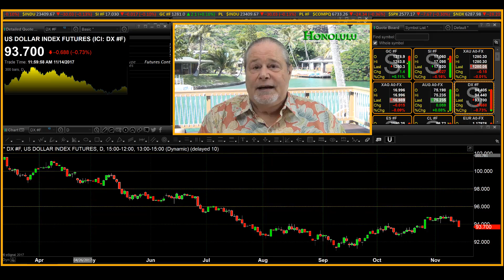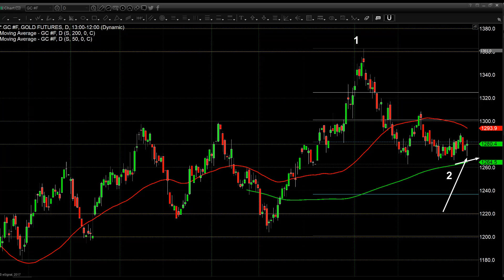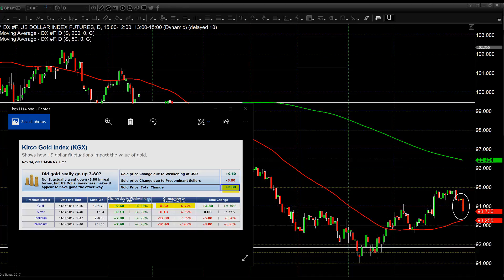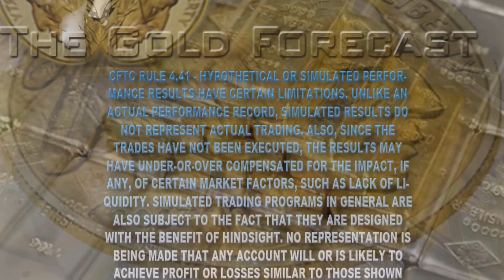Hard Drop in Dollar Moves Gold Higher - 11/14/2017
Losing almost 7/10 of a percent today, the U.S. dollar was instrumental in raising gold prices, even compensating for the modest amount of selling of gold. As of 3:30 PM Eastern standard time, the U.S. dollar index is currently trading down 64 points at 93.745. Weakness in the U.S. dollar was more than able to compensate for the downticks in gold. Currently, December Comex futures are trading $2.80 higher and are currently fixed at $1281.80. Spot gold is currently fixed at $1281.40 which is a net gain of $3.50 on the day.